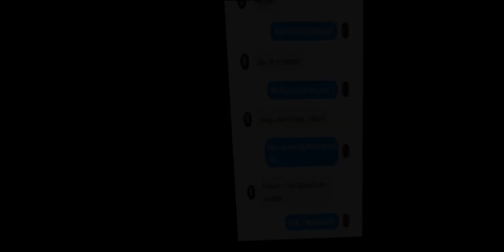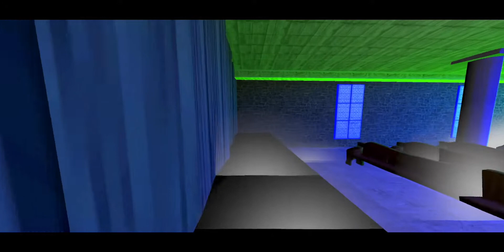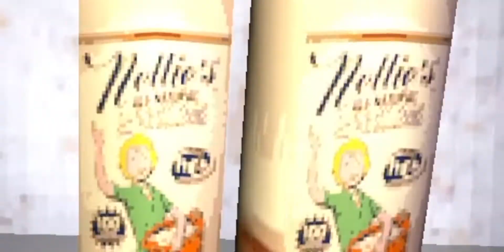Best start to October | Night at the Gates of Hell #1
Halloween begins, and a whole month of torture. :D